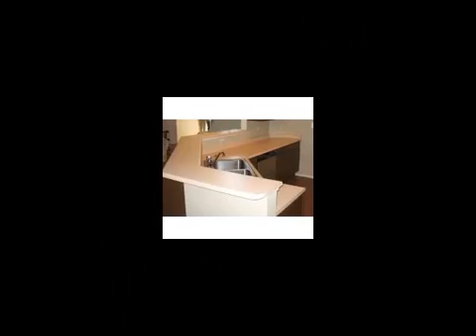Niagara falls kitchen tile countertop refinishing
bathtub surround with window